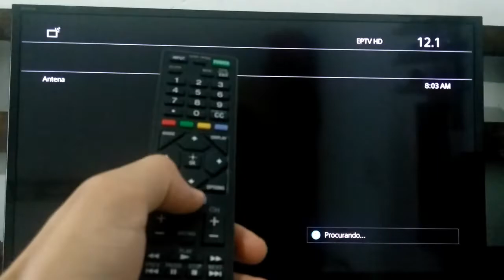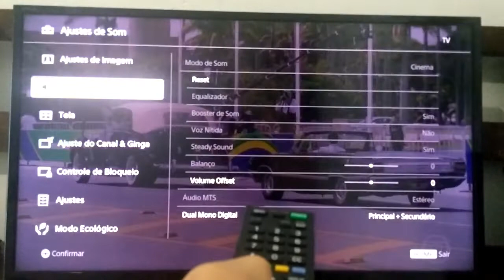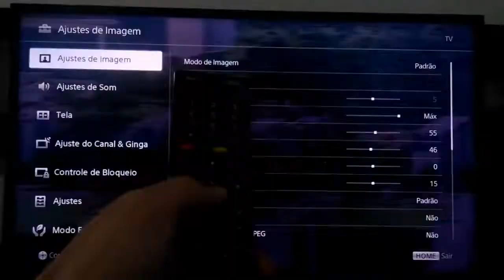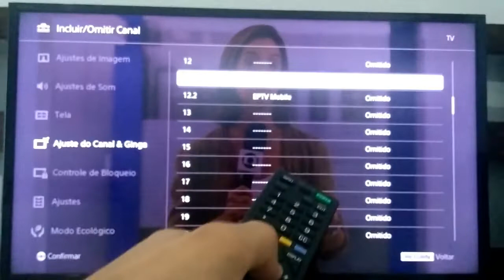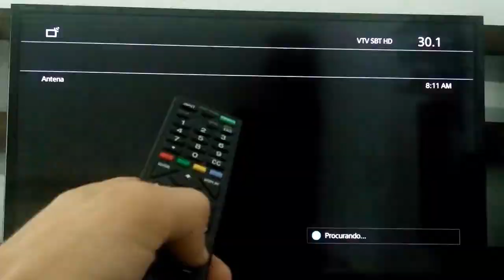COMO EXCLUIR CANAL DA TV {MODO FÁCIL}